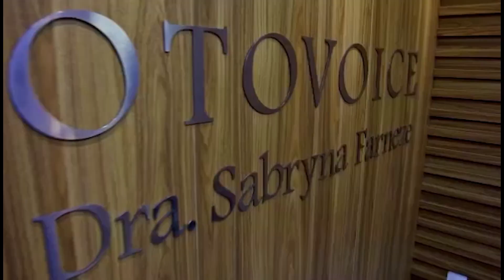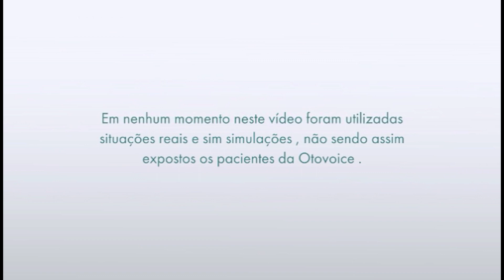Leucoplasia das cordas vocais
A notícia da leucoplasia nas pregas vocais do presidente eleito Lula, gerou curiosidades em saber o que é a essa doença ! Nesse vídeo a dra Sabryna Farneze que é especialista em pregas vocais no Rio de Janeiro explica tudo sobre essa alteração e o que você deve fazer se acontecer com você ! Não esquece que tem mais um vídeo explicando porque a voz do Lula já está rouca, antes da Leucoplasia diagnosticada em Novembro de 2022, confira !Seja membro deste canal e tenha aulas exclusivas e cursos, com chat de dúvidas comigo!